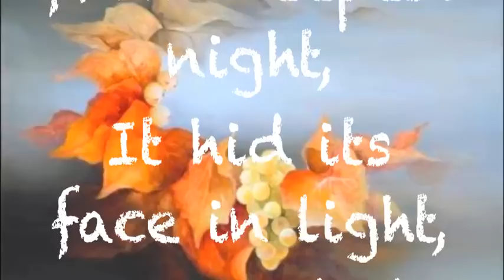The Mind of the Day by John O'Donohue.mov